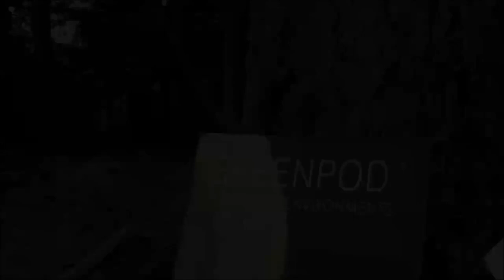The Rosewood Pod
The Rosewood Pod is a custom designed tiny home by GreenPod Development in Port Townsend, WA. 763 square feet.